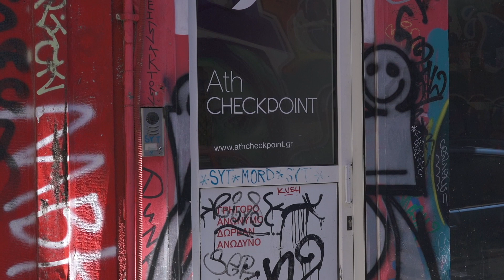Εγώ το έκανα! Εσύ;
Αυτό είναι ένα διαφορετικό βίντεο που ήθελα πολύ να κάνω γιατί θεωρώ καταστροφική την άγνοια που υπάρχει γύρω από θέματα όπως ο HIV. Είναι λάθος να μην μιλάμε ανοιχτά και χωρίς taboo για το σεξ, ενώ προφανέστατα είναι κάτι που κάνουμε ή θα κάνουμε στο μέλλον, όλοι.
Μακάρι κάποια στιγμή όλα αυτά να μαθαίνονται στα σχολεία και να μην χρειάζεται κανενός είδους τέτοιο βίντεο για ενημέρωση.
Ευχαριστώ πολύ για την κατατοπιστικότατη κουβέντα τον Στέργιο Μάτη, υπεύθυνο κέντρου πρόληψης και εξέτασης για τον HIV - Athens Check Point.
Για να μάθετε περισσότερα για την άμεση, ανώνυμη και δωρεάν εξέταση για HIV, ιδού η ιστοσελία του Athens Ckeck Point Το βίντεο δεν είναι sponsored